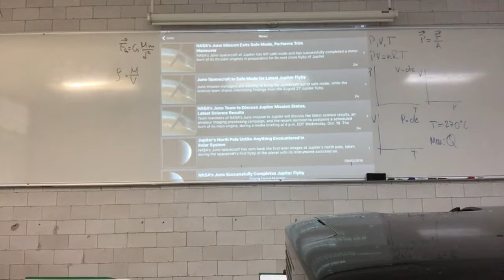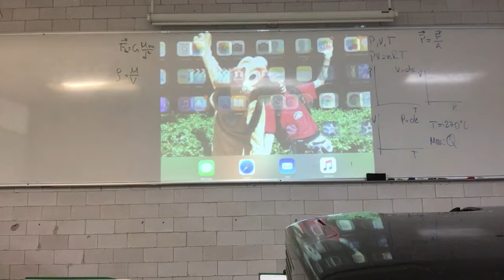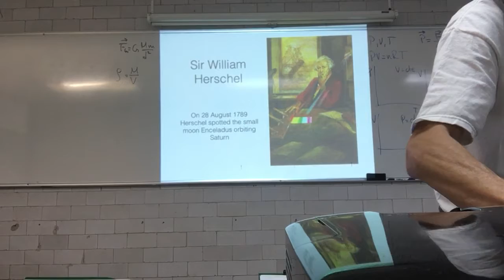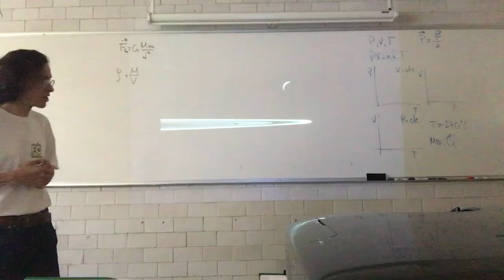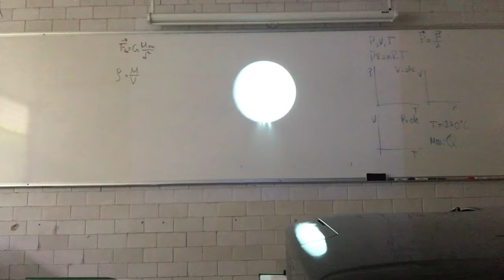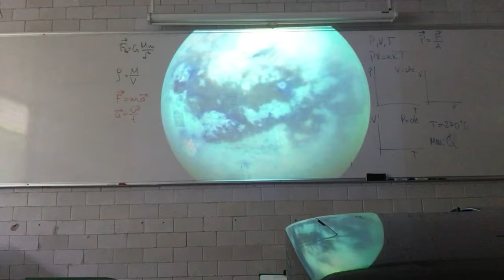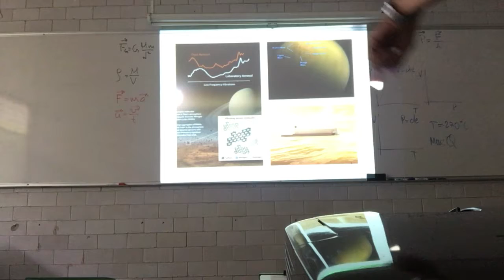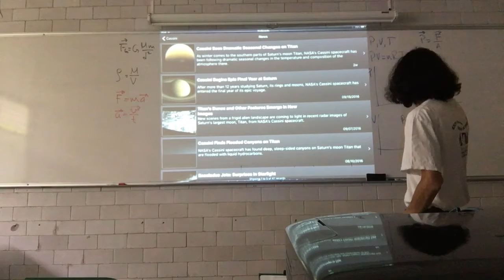Satélites helados. Europa, Ganimedes, Calisto, Enceladus. Titán - 2a Parte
9 de noviembre
Sesión 14
Satélites helados. Europa, Ganimedes, Calisto, Enceladus.
Titan. Segunda Parte
Introducción a la Atrobiología